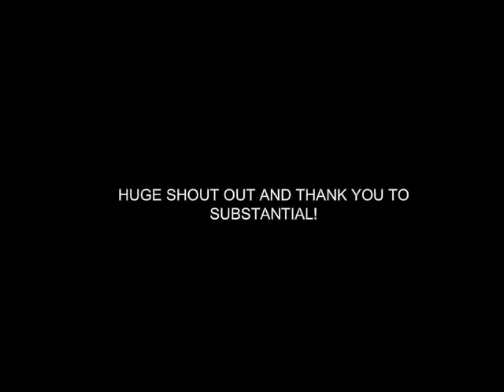Substantial - Spilled Milk (Spin Master Remix) [Produced by Spin Master Mugen]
SECOND TRACK OF THE MONTH!! THIS TIME, IT'S A REMIX OF A TRACK BY SOMEONE WHO LEGIT STARTED IT OUT FOR ME!!

Substantial is one of my biggest influences when it comes to music, his wording, his style. EVERYTHING!! also, you CANNOT forget about how influential his track with Nujabes/Monorisick were! You all know how big of a fan i am of Nujabes and Deckstream. so this is such an honor to remix, and to even talk to him!!

PLEASE!!! DON'T FORGET TO CHECK OUT HIS MUSIC, AS WELL AS HIS SOCIAL MEDIA!!! ALL WILL BE POSTED BELOW!!

Links!
Substantial

ME! (Spin Master Mugen)